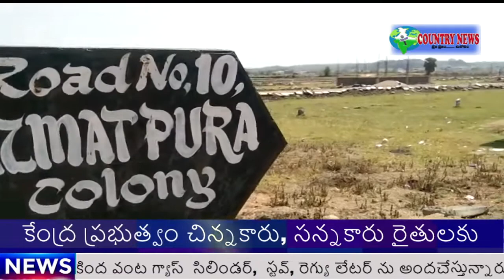Hi friends this is COUNTRYNEWS COUNTRYNEWS Bulletin 28-5-2022.